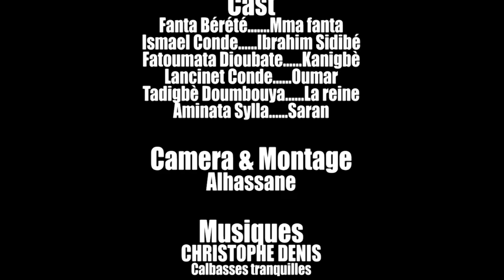M'MA FANTA 6 VERSION MALINKE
rejoignez la communauté HISTOIRE en MALINKE de Fanta Bérété